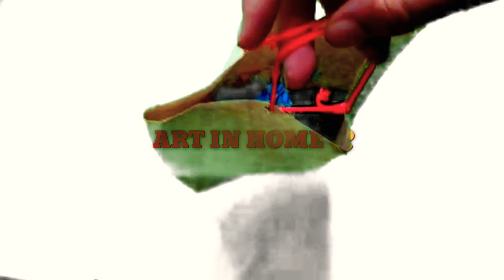HOW TO MAKE PAPER BAG USING NEWS PAPER